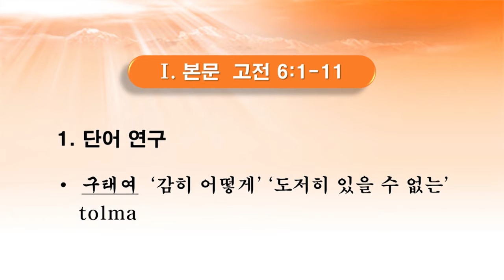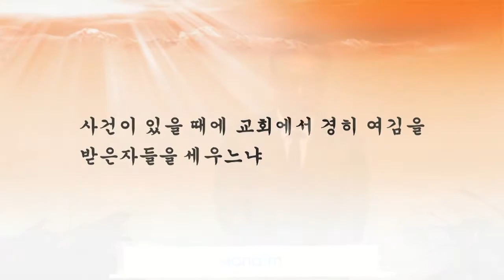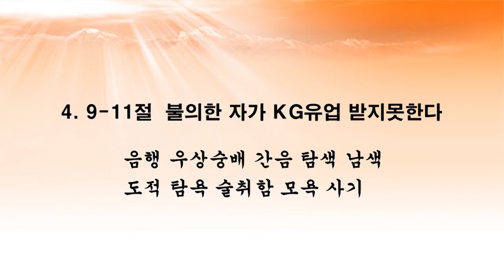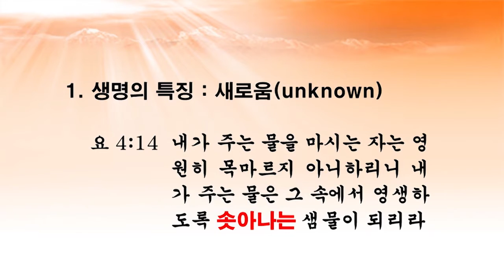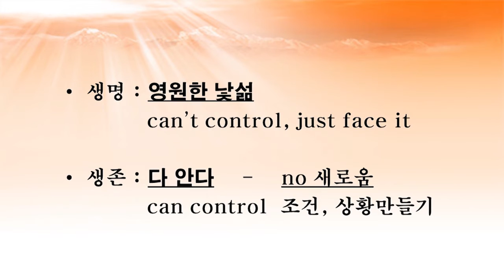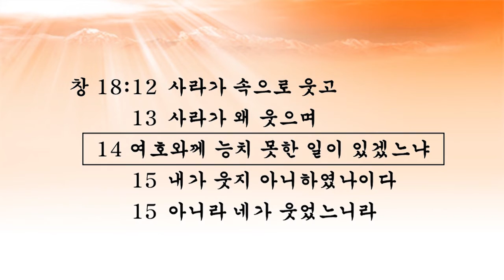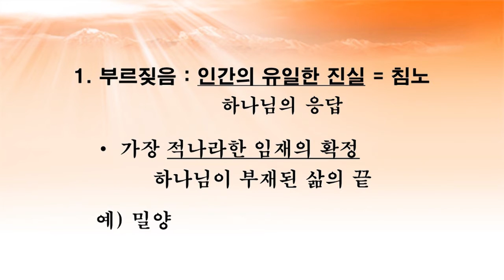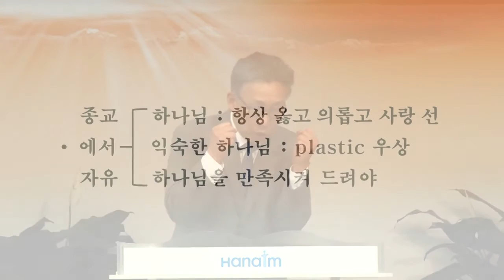(단비TV) 이학권 목사- 침노하라, 낯선 하나님의 세계로